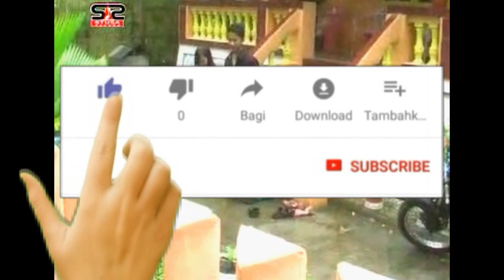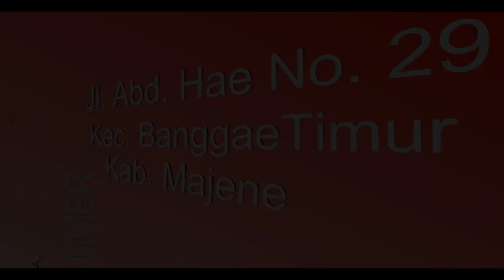BUNGA PA'MAI'U RIA FIRMAN LAGU MANDAR KARAOKE